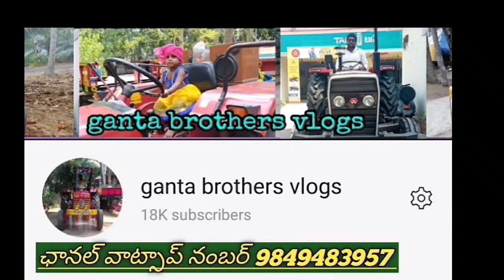ట్రాక్టర్ అమ్మబడును new holland 3230 second hand tractor for sale pH+91 97057 43268